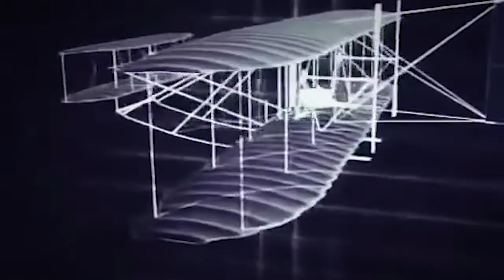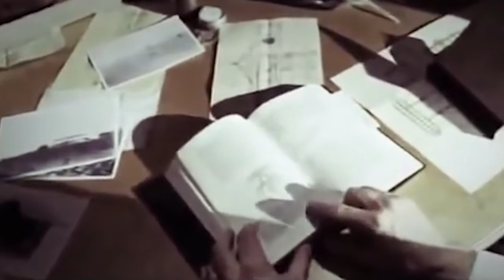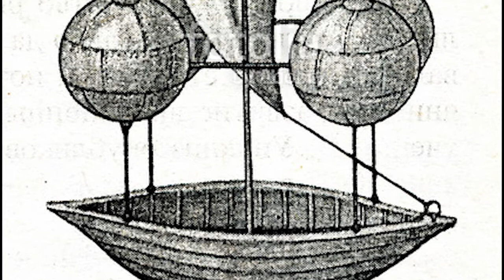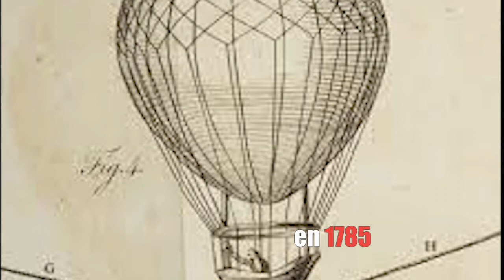La tecnología que permitió el impulso del avión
Siguiendo con la serie sobre la aviación, ahora traemos interesantes detalles sobre los pasos que se dieron para llegar a concretizar un dibujo sobre lo que sería un avión alzando el vuelo. Y luego el proceso, paso a paso, sobre los estudios de la ciencia y los experimentos que se hicieron para hacer este sueño posible. Chequeen el video...